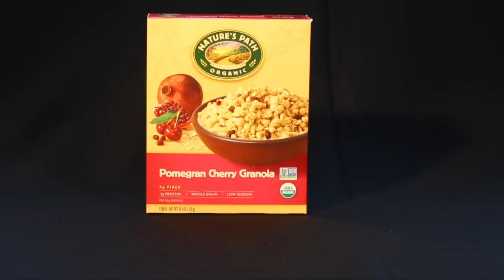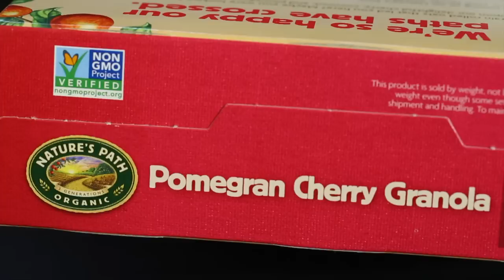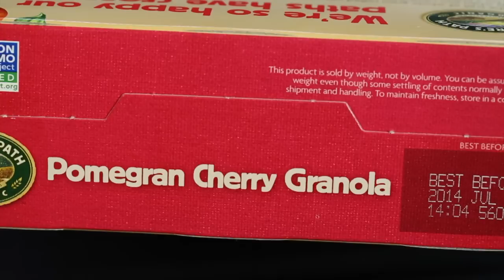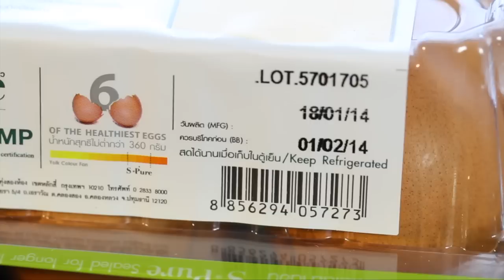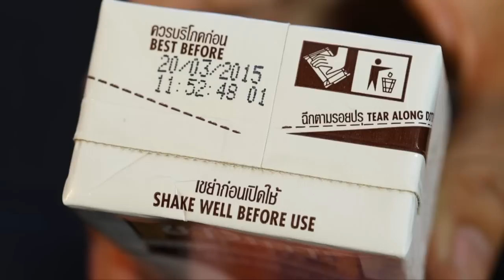อาหารหมดอายุกินต่อได้หรือไม่? l รู้หรือไม่ - DYK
รู้หรือไม่ - DYK
จะพาไปดู ว่า อาหารหมดอายุกินต่อได้หรือไม่? คุณกรุณา จะมาเล่าให้ฟังค่ะ

Google+ Page: Did You Know...? คุณรู้หรือไม่